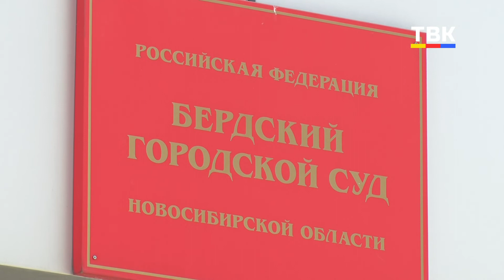Подозреваемого в изнасиловании бердского врача заключили под стражу на 2 иесяца